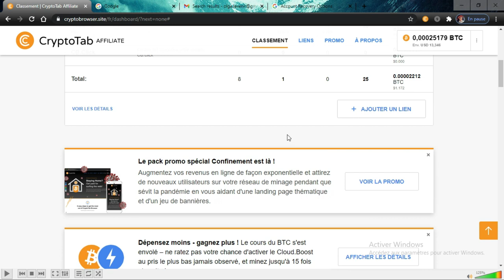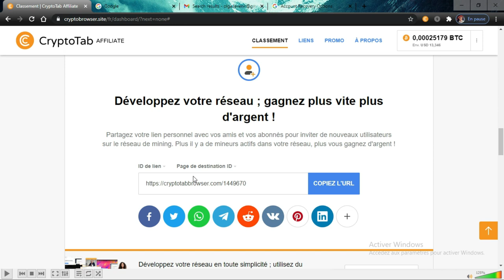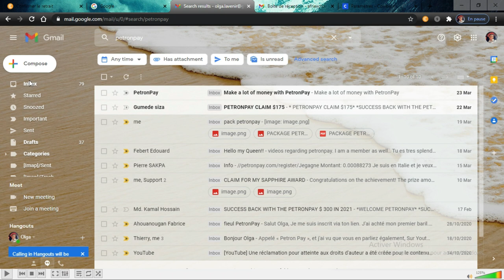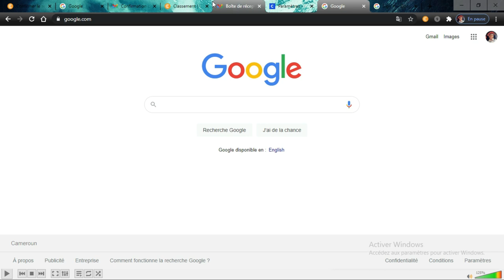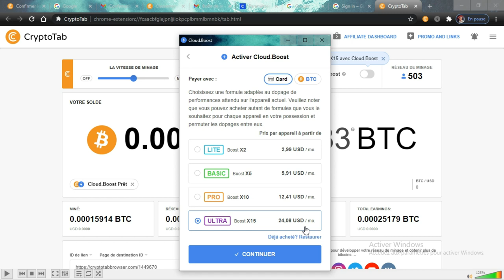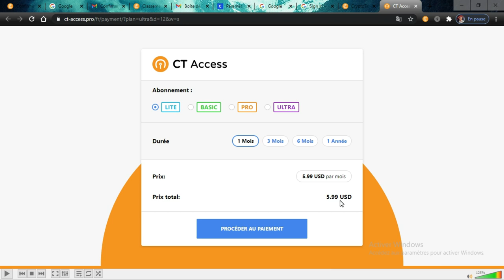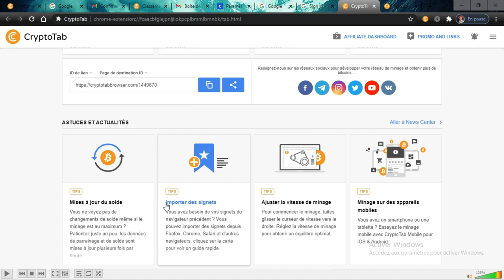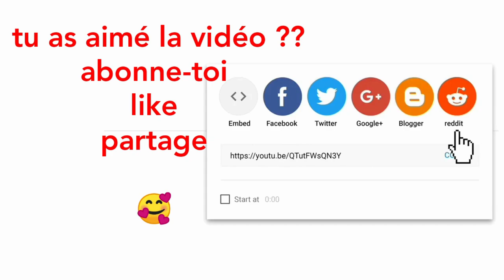GAGNE DES BITCOIN GRATUITEMENT AVEC CE NAVIGATEUR DE GOOGLE CHROME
telecharge puis installe le navigateur via ce lien👇👇 met le en navigateur par Défaut ensuite ACTIVE LE MINAGE👇👇👇👇👇👇

Le concept en quelques mots ? Téléchargez l'extension CryptoTab pour Google Chrome, minez pendant que vous naviguez sur internet et gagnez des BITCOIN

cryptotabbrowser pro cryptotabwithdraw cryptotab mining cryptotab browser payment proof

 cryptotab review
 cryptotab browser pro

 cryptotab hack